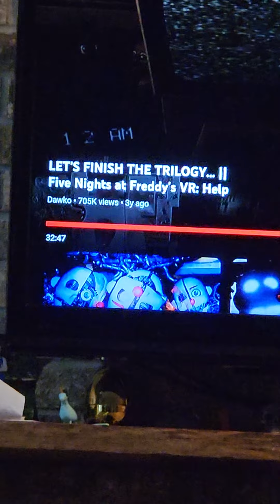I love sticks to make Tools and weapons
Because I like to make life hacks and build stuff